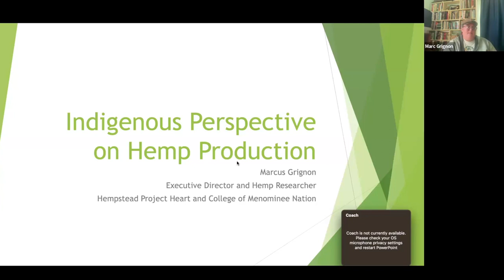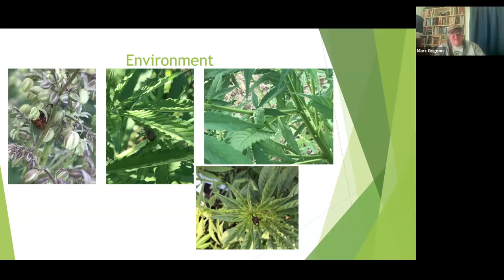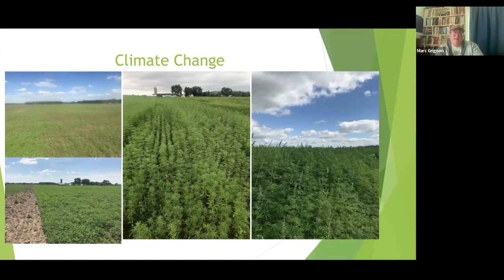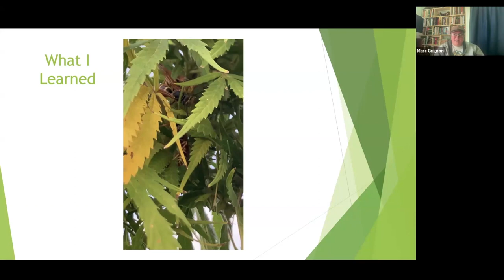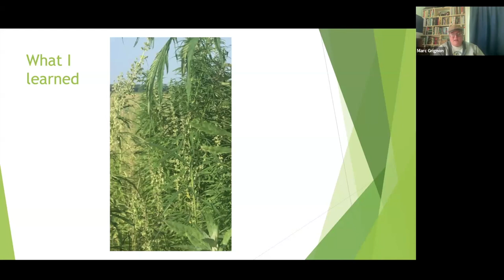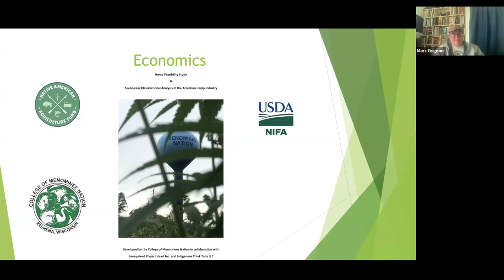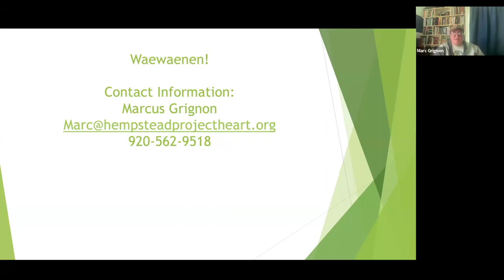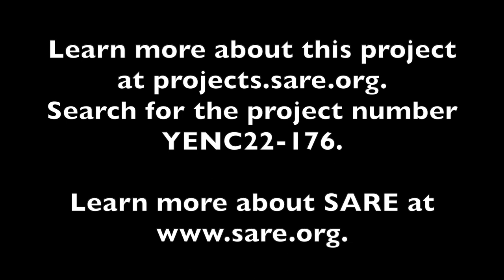Growing Hemp and Managing Pests Sustainably with Marcus Grignon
Marcus Grignon joins us from the Menominee Indian Reservation in Wisconsin to discuss his work in growing industrial hemp and share insights from his study on how the Japanese Beetle affected the x59 hemp variety.